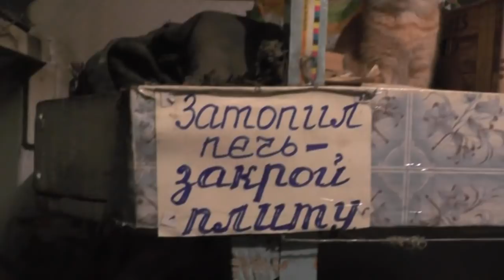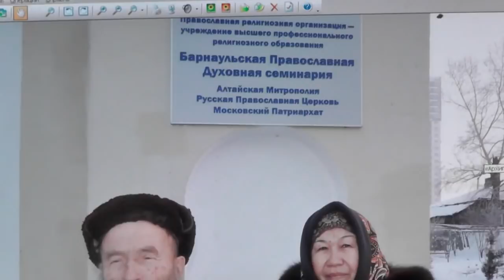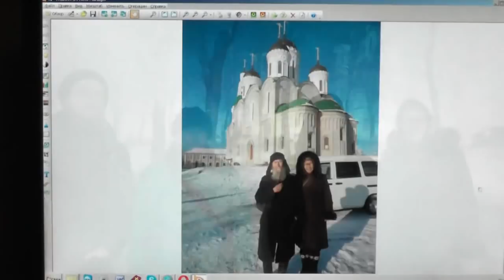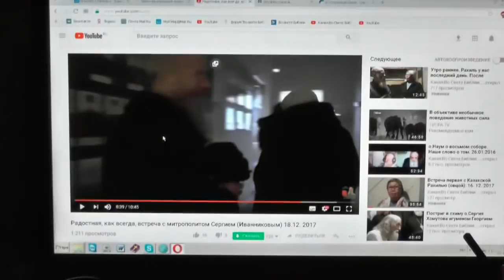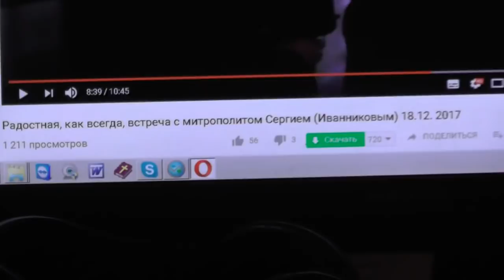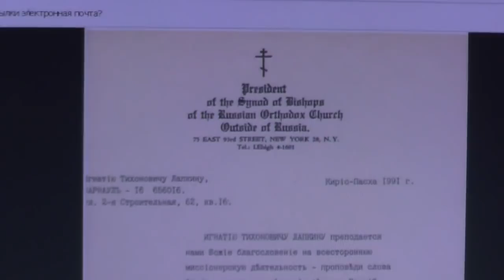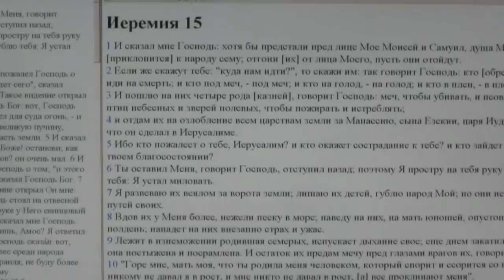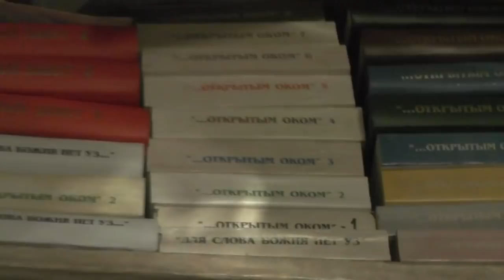О встрече с митрополитом Сергием (Иванниковым) Алтайским в митрополии. 22. 12. 2017